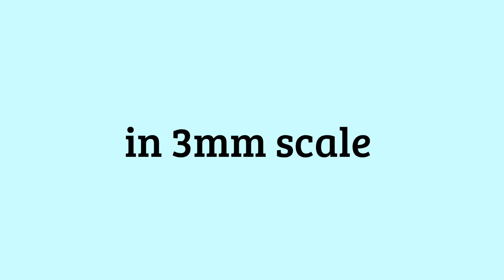Hirstwood Lock 19 - 3mm scale canal.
A 3mm scale working canal lock.

Hirstwood Lock 19 was built by Derek Naylor.

The whole diorama is hand built from styrene sheet, including the boats!

Seen here operating at York model railway exhibition 2014.